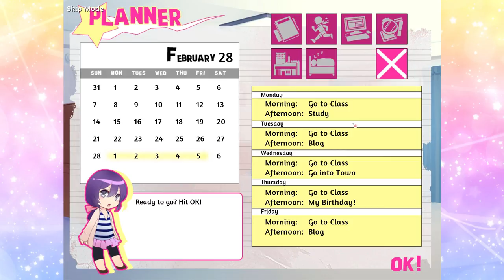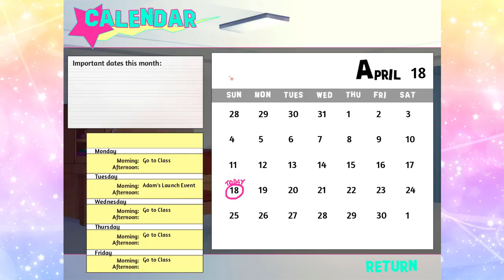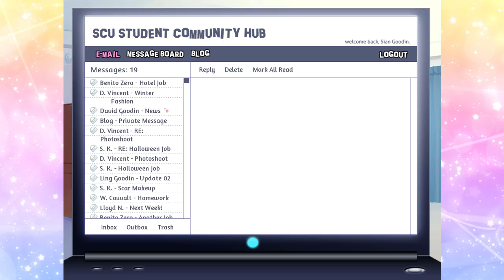♡ Backstage Pass - (Benito Route): 17 - His Dad Called Me?! ♡